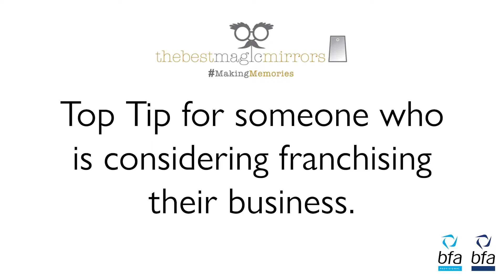The Best Magic Mirrors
Pip Wilkins talks with Chris Goodchild from The Best Magic Mirrors, discussing the brand and why he decided to become the bfa's first Lifestyle Member